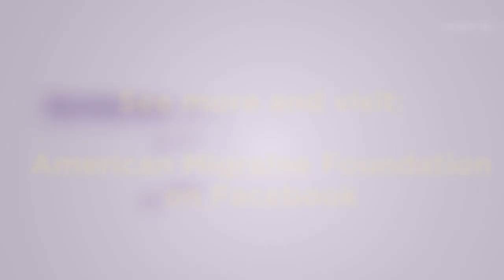Vestibular Migraine Part 2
Let's continue the conversation on vestibular migraine. We are once again joined by Dr. Shin Beh, the founding director of UT Southwestern Medical Center's Vestibular Neurology and Neuro-Visual Disorders Clinic.